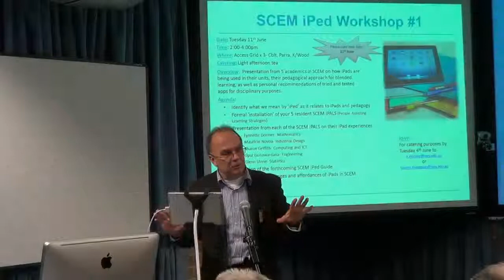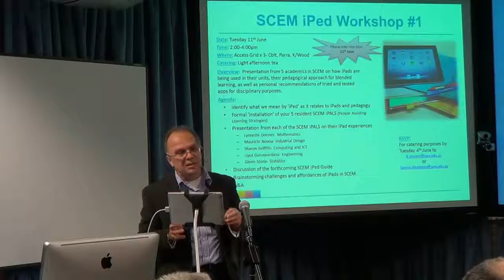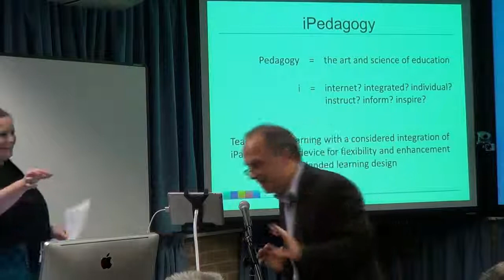The Dean's Address - Prof. Simeon Simoff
Simeon sets the tone of the workshop by explaining what iPedagogy is and the degree to which the School of Computing , Engineering and Mathematics at the University of Western Sydney, aim to apply them to enrich our students' learning experience.